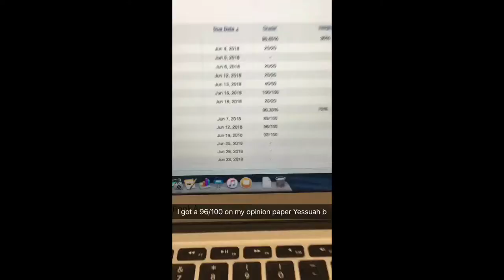Perfect scores on English 100 paper/ Genki date with haoaii- Mary’s Life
Hey Mary’s life,
Welcome back to a brand new vlog in today’s vlog I go to school because I have early college and my professor finally gives back our work that she graded and I got A’s on both assignments which I’m very proud of myself also me and haoaii go and celebrate and eat sushi and then there’s a fire and then we go to the mall. Xoxo- marycrismarcos
Main Channel; Marycris Marcos
Vlog Channel: Marycris Marcos Vlog Channel